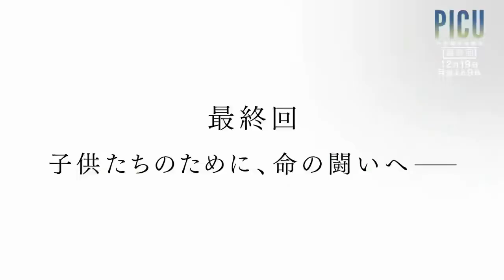月9ドラマ『PICU 小児集中治療室』最終回予告